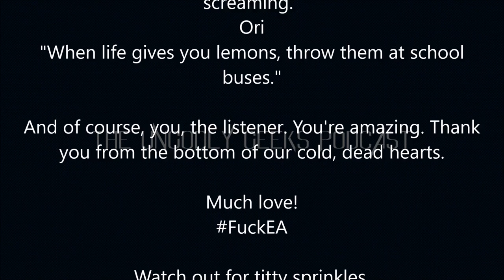The Ungodly Geeks Podcast Episode 49: "Shovels: The New Golden Gun"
Hello there. It's time for another episode!

In this one, we discuss some Far Cry, random news topics, and Luke's big toe thumb.

-Joe